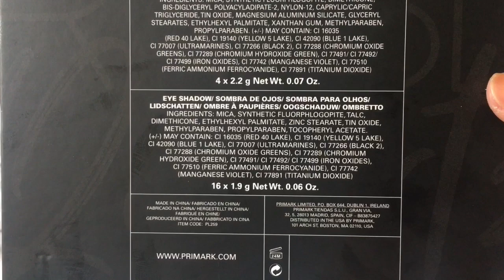Primark Rose Quartz Eyeshadow Palette | Swatches + Simple Make Up Look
This is my first time to try a Primark makeup. I was really mesmerized when I saw it in store when it was new on display. It looked so pretty and I was really curious if the quality is good at all. Some mattes are hard to blend and the shimmers you need to build up a lot to really appreciate it. It’s not my fave formula and it needs alot of blending so it takes more work. The pigmentation is there but not the best out there. But it’s really affordable and you get 20 pans of eyeshadows with different finishes! I think this is a limited edition so better check your nearest Primark if you are interested. It’s the second week that it is on display so I’m not sure until when it lasts. Excuse my very dry disgusting looking nose. I was very ill for a week now that’s why my face is extra dry.

Products used:

Eyeliner: Covergirl Liquilineblast Eyeliner (Brown)
Mascara: Majolica Majorca Lash King Mascara (BK999 Black)
Blush: & Other Stories Canvass Taupe Blusher
Lipstick: MAC Matte Lipstick (Mehr)

Giselle ❤️

+ INFORMATION
📱Camera: iPhone 6s
🎞 Editing: iMovie